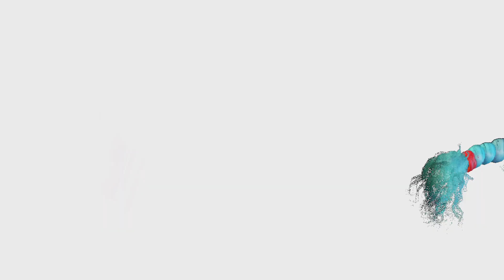Street Fighter 6 || TERRY!!!!!!!!!